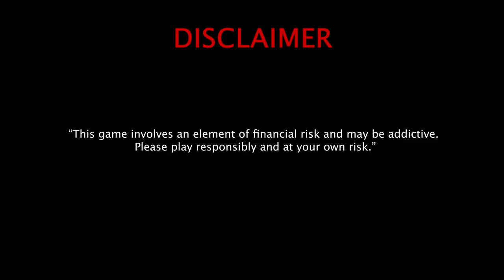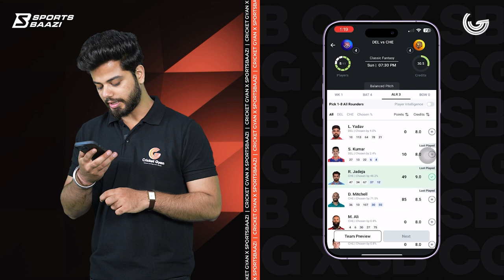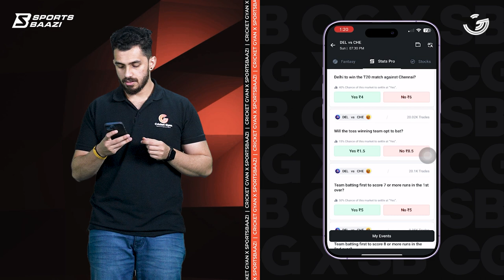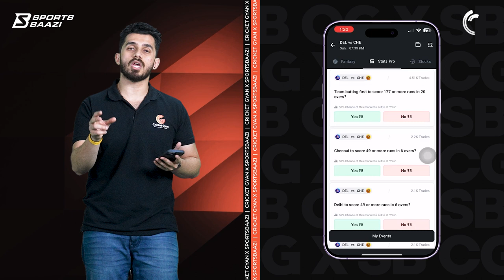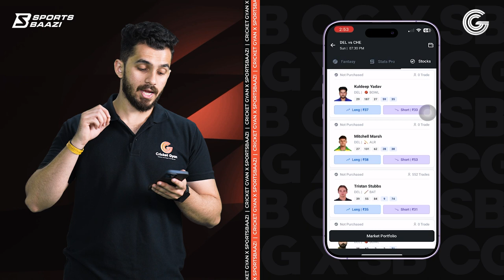IPL 2024 Delhi Capitals vs Chennai Super Kings: Dhoni Vs Pant | Tryball Cricket | Gyanbaazi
Match LIVE? Shuru SportsBaazi. Dil Dimag Data lagao and trade LIVE in Yes or No.
Please Download Sportsbaazi app from this link who haven’t download Sportsbaazi app yet!
Get a FREE Mega League ticket on your first deposit of INR ₹200.

IPL
Match number 13

DC vs CSK
Venue: Dr. Y.S. Rajasekhara Reddy ACA-VDCA Cricket Stadium, Visakhapatnam

Probable playing 11(DC)
David Warner, Mitchell Marsh, Ricky Bhui, Rishabh Pant(w/c), Tristan Stubbs, Axar Patel,
Sumit Kumar, Kuldeep Yadav, Anrich Nortje, Khaleel Ahmed, Mukesh Kumar

Probable playing XI (CSK)
Ruturaj Gaikwad(c), Rachin Ravindra, Ajinkya Rahane, Daryl Mitchell, Shivam Dube, Ravindra
Jadeja, Sameer Rizvi, MS Dhoni(w), Deepak Chahar, Tushar Deshpande, Mustafizur Rahman